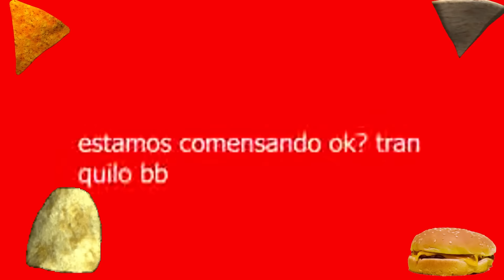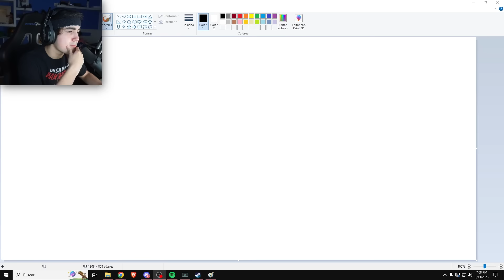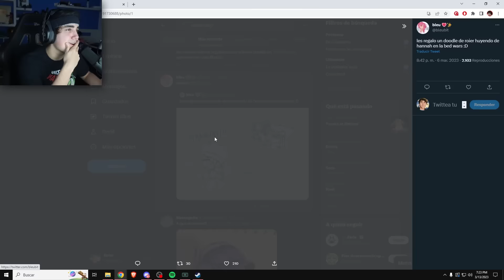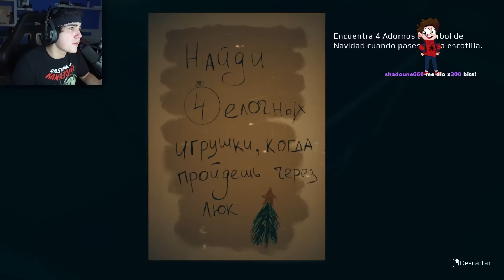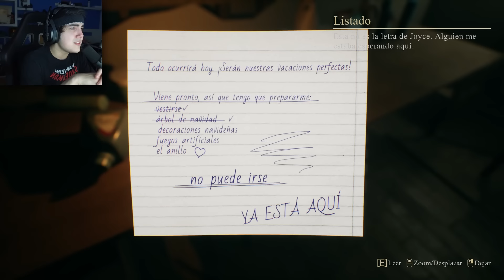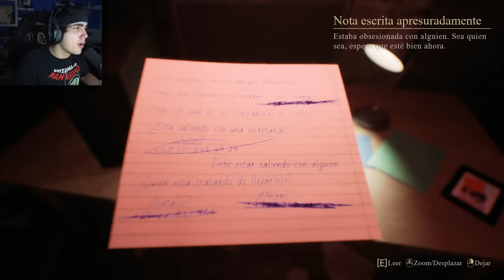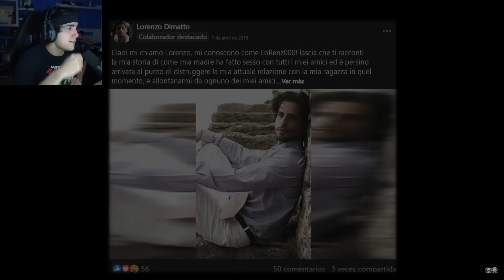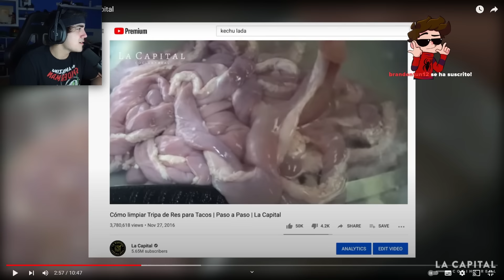ROIER JUEGA A JUEGOS DE TERROR !!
Hola amigos de youtube!! El día de hoy les traigo este video que es un resubido del directo que hizo Roier el día de hoy en 2.0, con cámara jugando a dos juegos de terror, September 7th y Crimson Snow, además de reaccionar a videos de Dross y jugar PvP contra Spreen. Espero les guste y like para más videos de terror :D !!